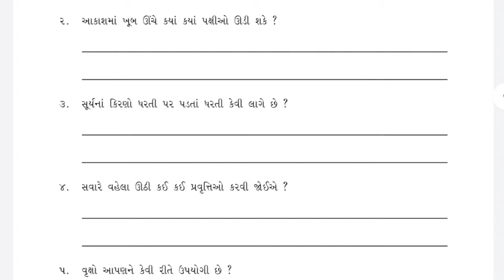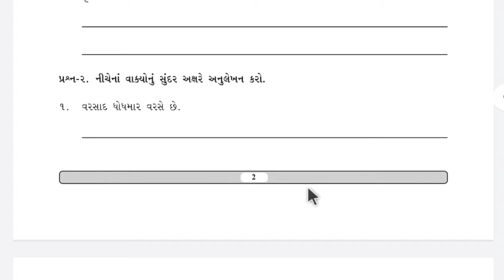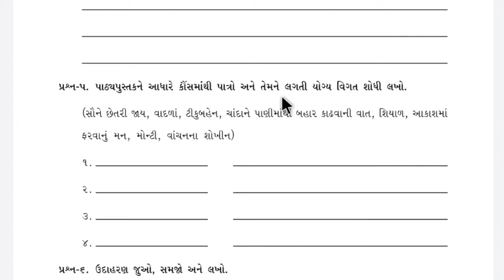bridge course | gyansetu | std 5 gujarati chalo yad kariye part 1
આ વિડિઓમાં ધોરણ - 5 ગુજરાતી વિષયનું ભાગ-1 તેના પ્રશ્ન  જવાબ - ચાલો યાદ કરીએની સંપૂર્ણ સમજ આપવામાં આવેલ છે, દરેક વિષય પ્રમાણે ની સમજ એકદમ સરળ રીતે શીખવા માટે ચેનલ ને subscribe કરી લેજો.